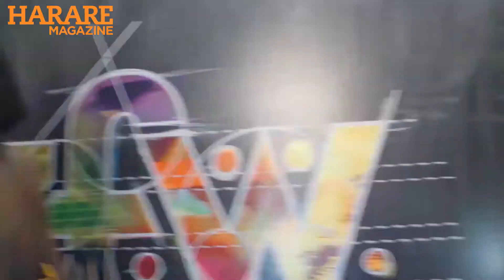Zimbabwe Fashion Week Behind The Scenes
Harare Magazine's fashion editor; Cheryl Musimwa goes behind the scenes at Zimbabwe Fashion Week to bring you an exclusive look at how it all went down.

ABOUT HARARE MAGAZINE:
Harare Magazine is a lifestyle and events magazine that showcases the vibrant story of Harare. We keep everyday Harare-dwellers and visitors alike informed on places to eat, must-see attractions, events to attend, and products to buy in the capital.

In spite of all the things that go wrong with the economy and politics, there is an unwavering and proud spirit of Zimbabweans that always seems to shine. That is the story we tell at Harare Magazine.